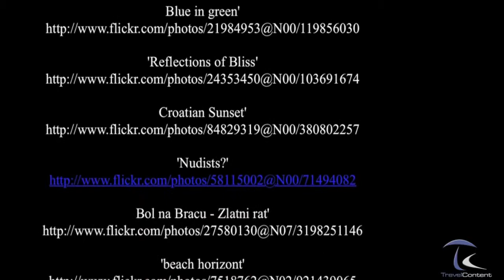Beaches of Croatia - Holidays in Croatia - NetFerry.com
Enjoy your vacation, travelling with NetFerry